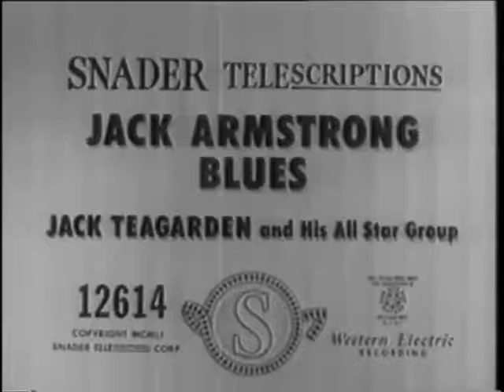Jack TEAGARDEN & His All Stars Jack Armstrong Blues !!!